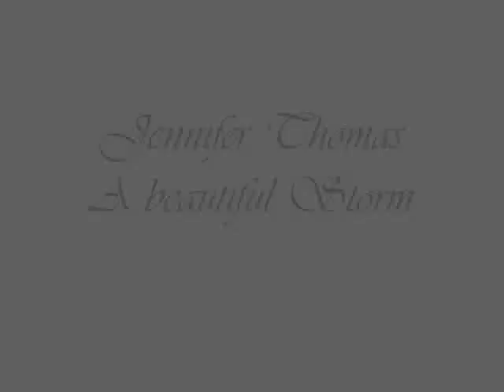10 favourite piano songs 2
10 favourite piano songs 2

A selection of 10 piano pieces that I like.
The pictures are the album covers or artist related pictures.

1) Jamie K. Crawford - Waves Crash (0:00 - 0:54)
2) Jennifer Thomas - A Beautiful Storm (0:55 - 1:43)
3) Philip Glass - Mad Rush (1:44 - 2:41)
4) Brad White & Pierre Grill - Lullaby (2:42 - 3:49)
5) Stéphane Horeczko - Monochrome (3:50 - 4:41)
6) Brian O'neal - Dreams in Color (4:41 - 5:38)
7) Keiko Matsui - Trees (5:38 - 6:49)
8) Thy Light - Suici.De.Pression (6:49 - 7:56)
9) Piano forte - My Funeral (7:56 - 9:05)
10) Michiru Oshima (fma) - Kodoku (9:05 - 10:22)

Please don't ask for downloads or mention sites were you can download this.
Reactions with that kind of content wil be removed.